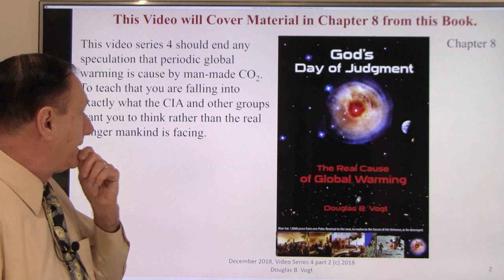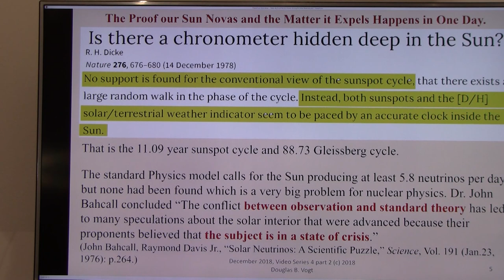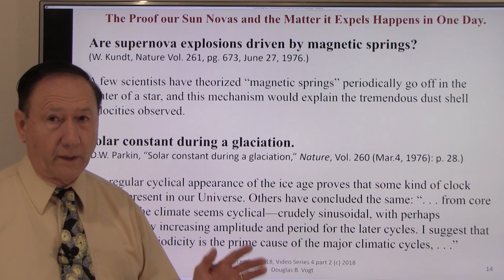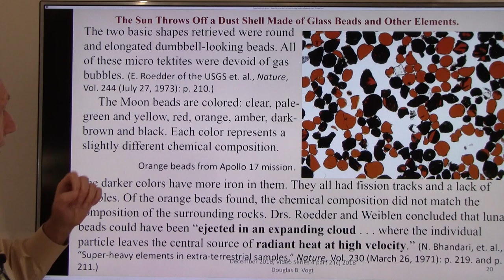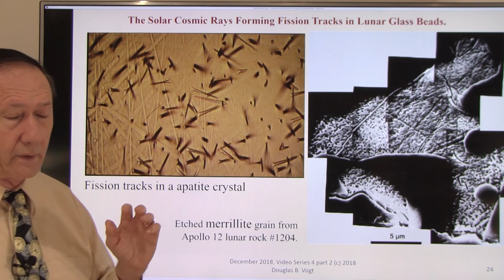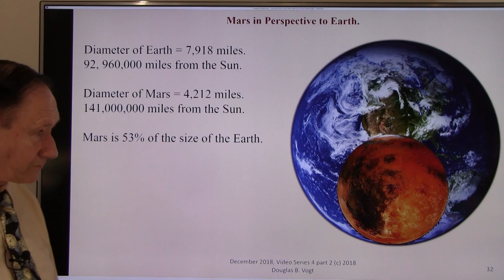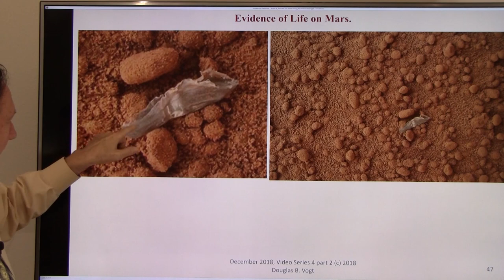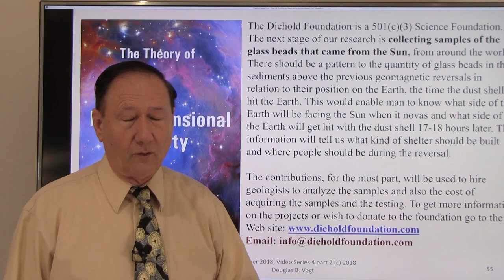Series 4, Part 2, Causes of the Ice Ages, Scientific Proof our Sun Novas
Video series 4, Part 2, he Proof Our Sun Novas Cyclically. The Evidence on the Moon. The Sedimentary Evidence on the Earth. The Evidence on Mars. When is the Reversal Going to Happen Next?
     This video covers the scientific proof our Sun novas and shows the particles it ejects at the time of the reversal and what lands on the Earth, Moon and Mars. This information has never been taught before because government felt it was too disruptive to society.  Even if you have a degree in geology, astronomy or other related field, you were deliberately never taught this information. You were taught alternate explanations for the phenomena. The video also show that other scientists that our Sun novaed but concealed it by writing between the lines that they knew.
    The end of the video tells when the next polar reversal may occur
If you have any questions on any of the videos, just send your questions to or and they will be answered directly or in a Q&A video in that series. List of all the video Series’s:

The books mentioned can be purchased through The Diehold Foundation is a 501(C)3 Public Science Foundation.